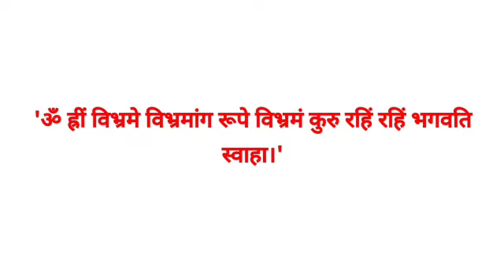ॐ ब्रह्म साधना भगवती की कृपा प्राप्त करें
टाइटल:
Shubh Astro: आध्यात्मिक ज्ञान, साधना और ज्योतिषीय रहस्य का स्रोत

डिस्क्रिप्शन:
Shubh Astro चैनल में आपका स्वागत है!
यहां आपको मिलेगा आध्यात्मिक साधनाओं, मंत्रों, ज्योतिषीय उपायों और रहस्यमयी विधियों का प्रामाणिक ज्ञान। हम आपके जीवन को सफल, सुखमय और समृद्ध बनाने के लिए मार्गदर्शन प्रदान करते हैं।
📌 हमारे वीडियो में जानें:

मंत्र साधनाओं का सही विधान

ज्योतिषीय उपाय और आर्थिक समस्याओं का समाधान

प्राचीन विधियों से जीवन को सरल और समृद्ध बनाने के रहस्य

टैग्स:
Shubh Astro, आध्यात्मिक साधना, ज्योतिषीय उपाय, मंत्र साधना, यक्षिणी साधना, पैसा आकर्षित करने के मंत्र, जीवन में सफलता के उपाय, Shubh Astro संपर्क, आध्यात्मिक ज्ञान चैनल, ज्योतिष समाधान, जीवन के रहस्य